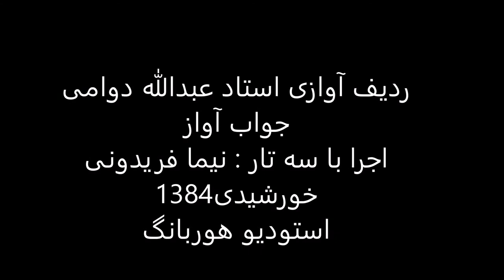جواب آواز استاد عبدالله دوامی سه تار نیما فریدونی 1384 دستگاه سه گاه مثنوی